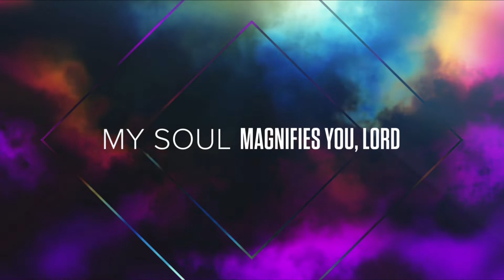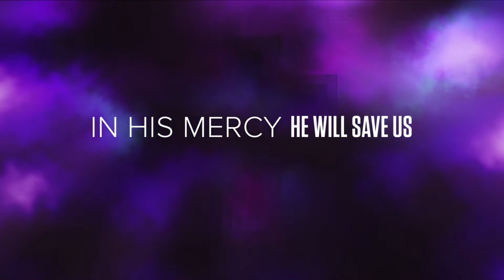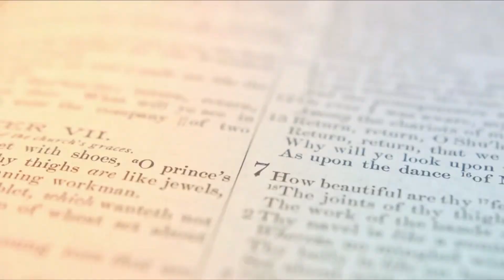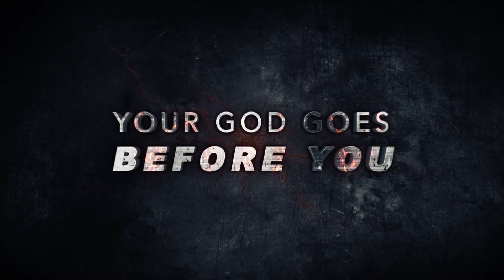Oasis Community Church Texarkana Sunday June 5, 2022